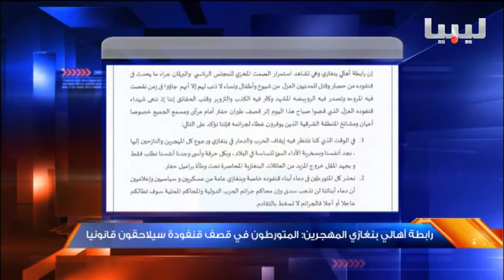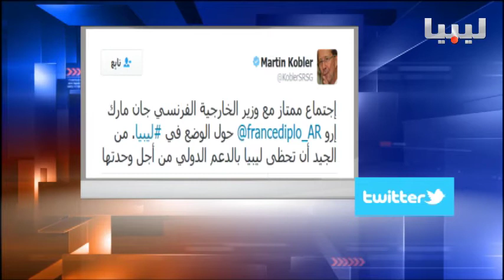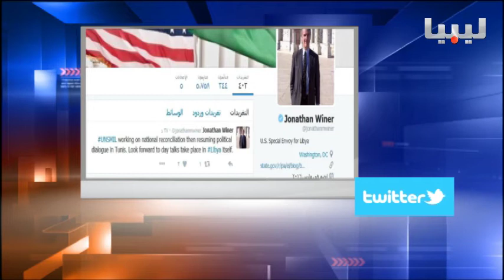نشرة الثالثة يوم 29-08-2016